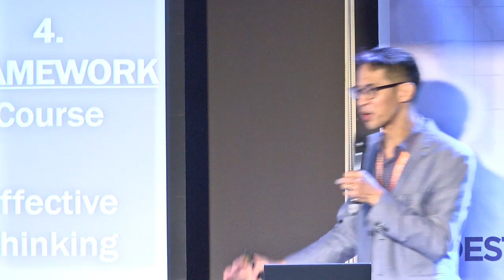IDMC Clinic 2018 Session 4 - Building Disciples - Andy Liu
IDMC Clinic 2018
Ps Andy Liu